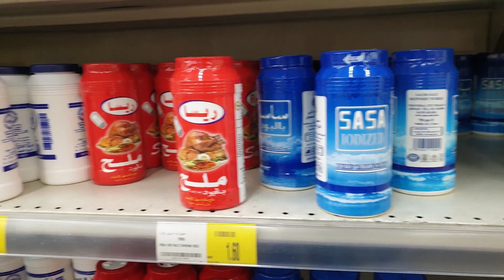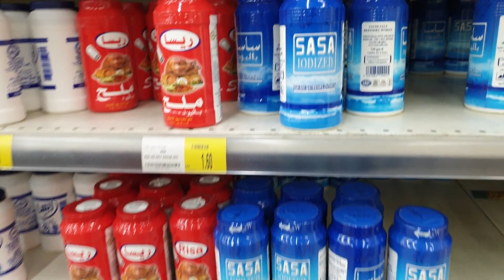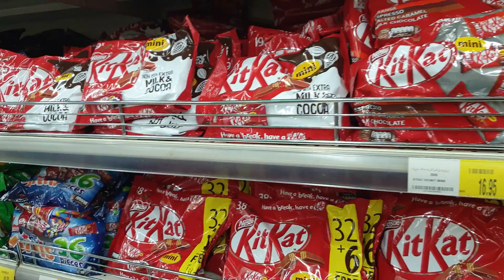Visit to PANDA Supermarket | PANDA Hypermarket | Aziz Mall Jeddah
Small visit to Panda for grocery so i thought to share the vlog with you guys.